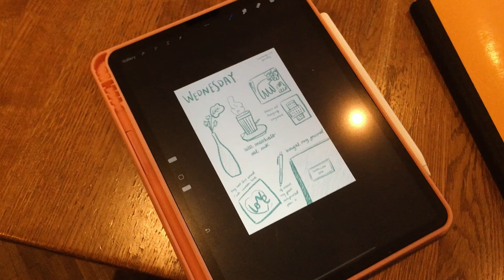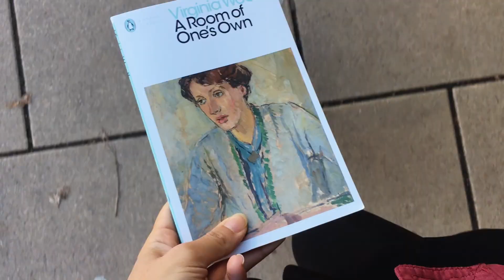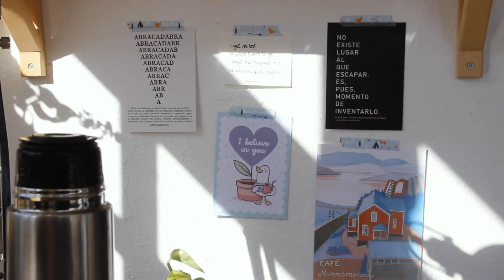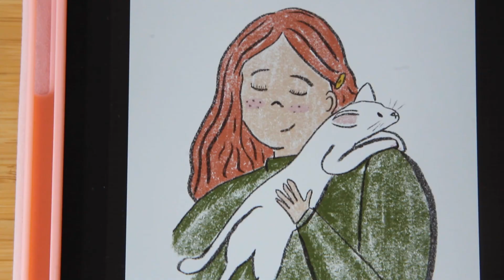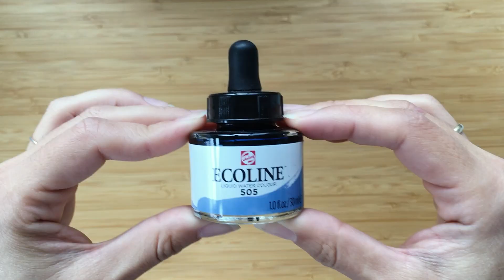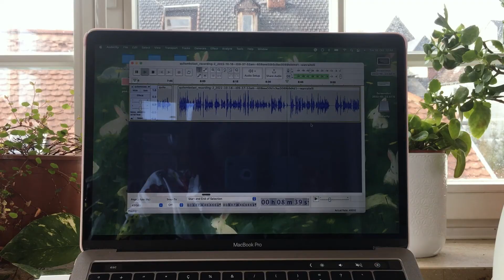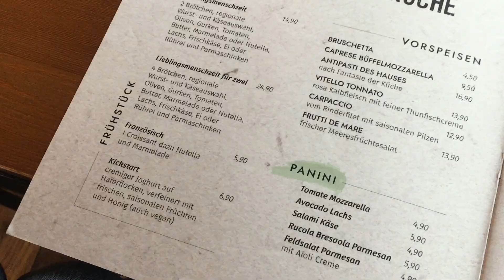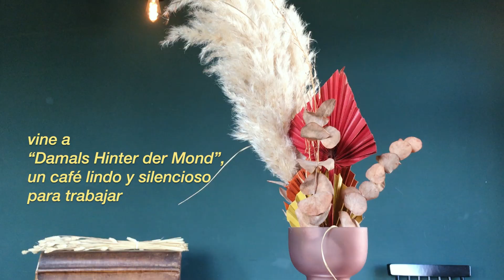Studio Vlog de Otoño 🍂🍁 Octubre en Marburg, tomando café y lidiando con un bloqueo creativo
Seguime en el internet, estoy en todos lados como @wanraitelli